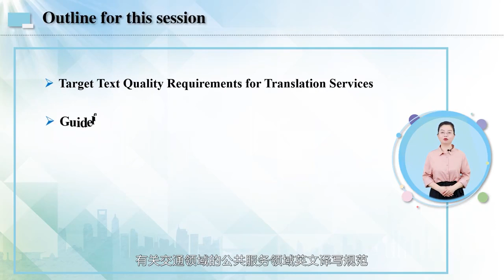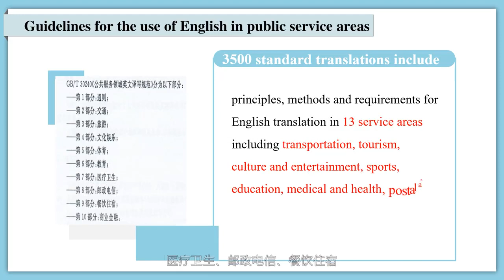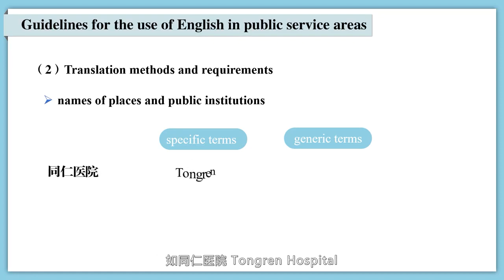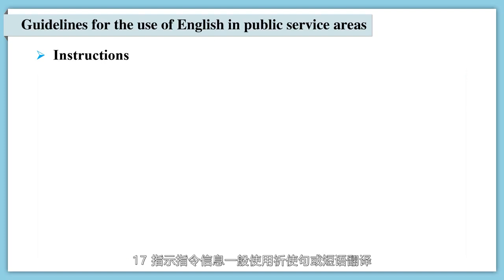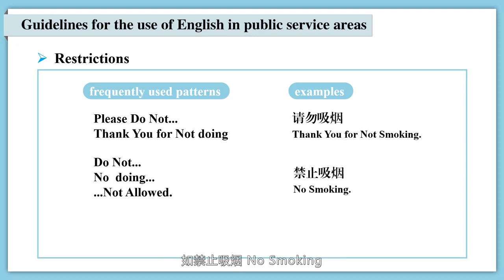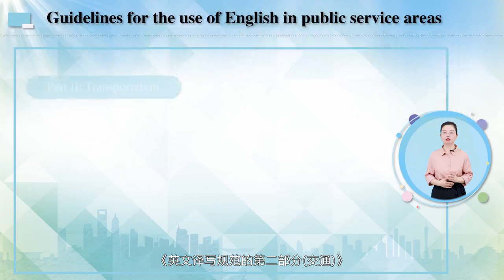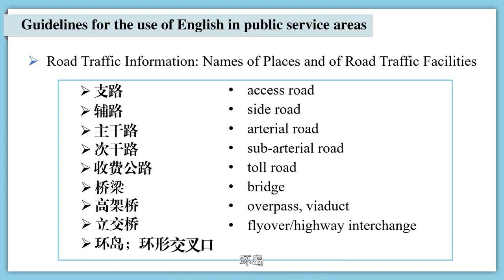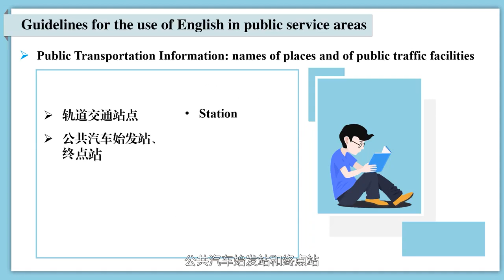交通运输工程翻译 | 6.1 翻译服务译文质量要求与公共服务领域英文译写规范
本课程以交通运输工程翻译实践能力素养提升为核心，以案例分析为基础，系统介绍了交通运输工程翻译的基础性知识，重点讲授交通运输工程实务翻译技能，培养学习者跨学科意识和特色专业领域语言服务意识。